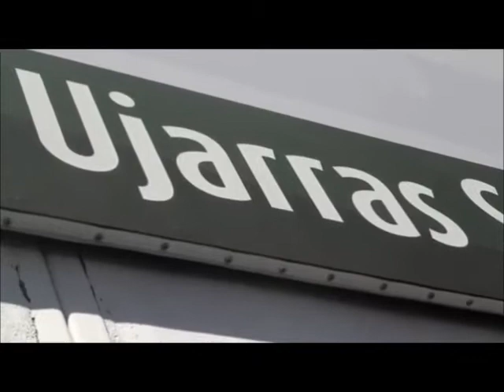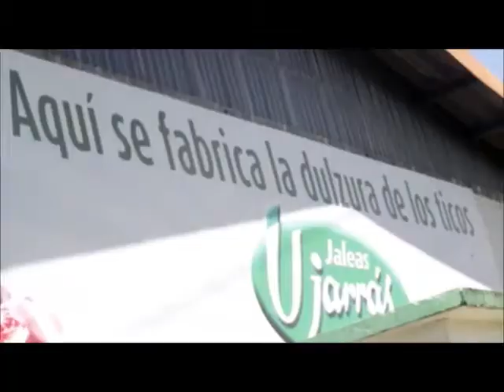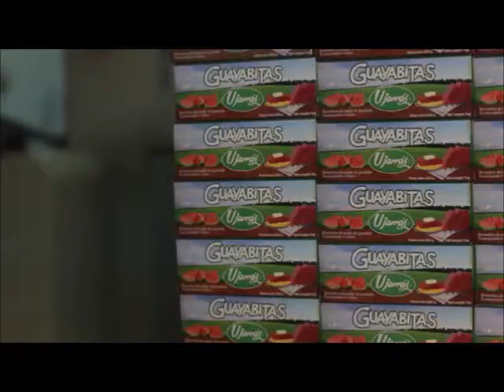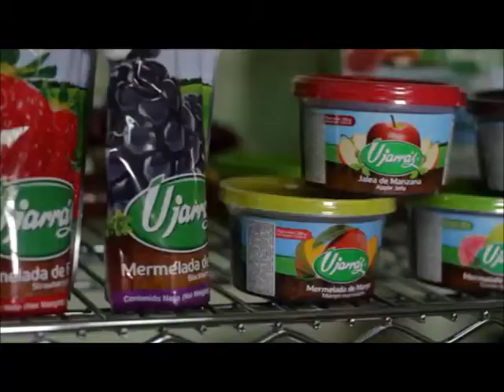Exitosa agroempresa Centroamericana de jaleas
Objetivos definidos, asesoría financiera y logística,  complemento ideal para lograr que una  Agro Pyme en Costa Rica, sea un éxito empresarial.